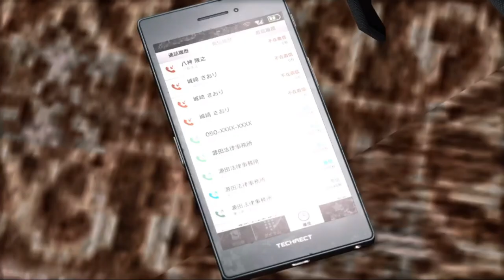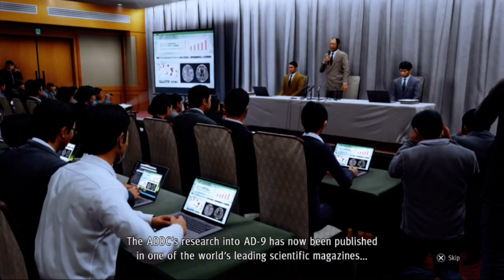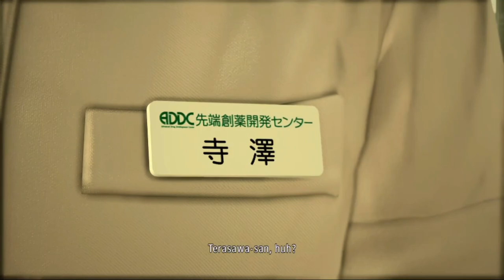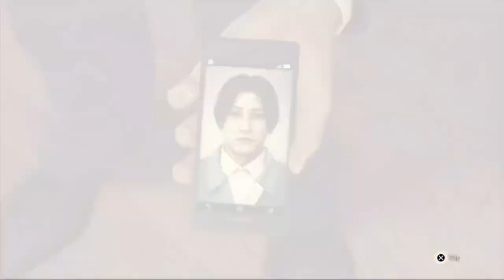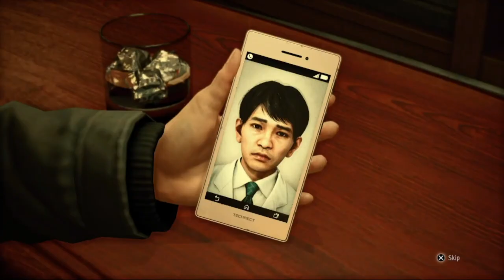Judgment - Gr1mScyth3's playthrough - Part 11: Shintani wouldn't take my advice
I am trying to keep my mic as active as possible. This series will be a long one.